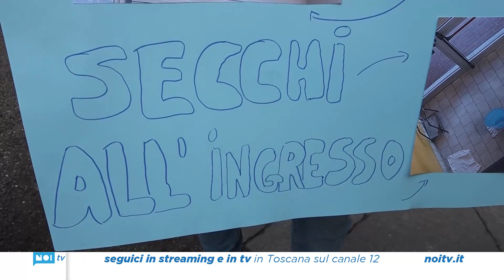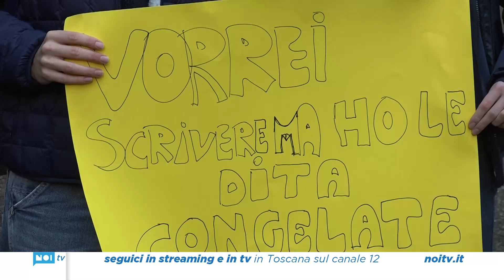Freddo in classe e infiltrazioni d'acqua; la protesta del Liceo Scientifico di Castelnuovo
E' andata in scena nel cortile Carrara di Palazzo Ducale la protesta degli studenti del Liceo Scientifico di Castelnuovo Garfagnana. Un nutrito gruppo di ragazze e ragazzi hanno manifestato esponendo cartelli per sottolineare le difficoltà che devono affrontare ogni giorno nella sede scolastica, tra cui un impianto di riscaldamento evidentemente non adeguato e la scarsa manutenzione dell'edificio.
NoiTv